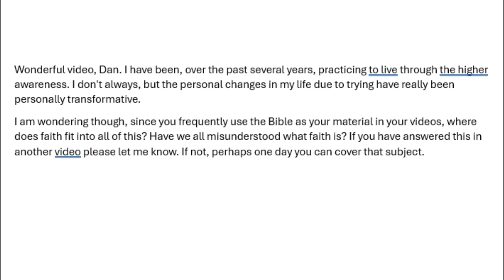Faith, the Bible and the inner path - reply to Esoteric Dave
If I use the Bible as the pathway to inner peace, what do I do about faith?